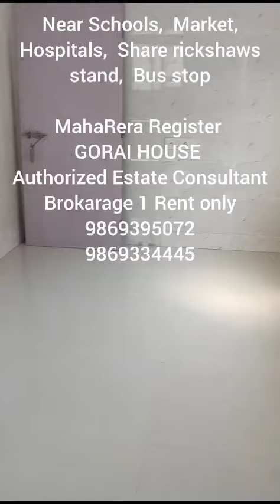Mhada 30 meter (3 Bed), Corner room on Rent in Gorai. , Rent 20 thousand.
3 Bedroom Mhada room on Rent in Gorai, Borivali. 1+1+Terrace,  900 sq ft usable carpet, Mhada 30 meter, Rent 20 thousand & deposit 1 Lakh. Near share rickshaw stand, bus stop & Market.

Total 3 rooms available. Also available 1 & 2 BHK flats.
Number of choice available with us.
Mhada's room authorize seller in Gorai & Charkop area. Multiple choice of 25 meter, 30 meter & 40 meter Mhada rooms available with us.

Brokerage : 1 Rent only.